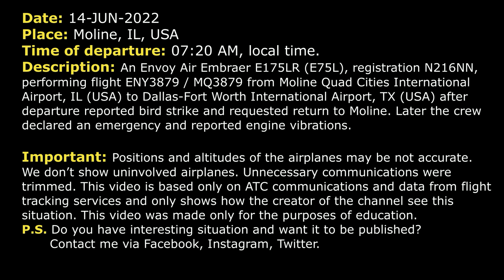“We just sucked a bird in the engine”. Engine vibrations | Envoy Embraer E175LR | Moline, Real ATC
THIS VIDEO IS A RECONSTRUCTION OF THE FOLLOWING SITUATION IN FLIGHT:

14-JUN-2022. An Envoy Air Embraer E175LR (E75L), registration N216NN, performing flight ENY3879 / MQ3879 from Moline Quad Cities International Airport, IL (USA) to Dallas-Fort Worth International Airport, TX (USA) after departure reported bird strike, requested return to Moline. Later the crew declared an emergency and reported engine vibrations.

TEXT VERSION OF COMMUNICATIONS (Read if subtitles in video were fast):

TOWER: Envoy 3879, contact Departure, good day.
ENY3879: Tower, Envoy 38… 3879, we just sucked a bird in the engine. We need to return to the airport. Request level-off at 4000.
TOWER: Envoy 3879, roger, approved. And do you wanna circle over the airport or to be vectored around?
ENY3879: We can just return to 27, Envoy 3879. Can we get about 230 heading and stay here for now?
TOWER: Sure, whatever you need, maintain 4000 and I'll work it out with Approach.
ENY3879: Okay, maintain 4000. We’ll remain on this heading. We’ll get back to you in a minute, Envoy 3879.
TOWER: Envoy 3879, we’re gonna… just be safe and roll the equipment. So when you can fuel on board and the passengers on board.
ENY3879: Fuel on board we got…
ENY3879: … 2:30 hours. We got 80 souls on board.
TOWER: Okay, 2:30 hours and I’m sorry, I missed the rest.
ENY3879: 80 souls on board.
TOWER: Thank you.
TOWER: Envoy 3879, do you wanna start working way back to the east there on 2… 090 heading?
ENY3879: Alright, yeah, we can… We can start working our way back on a 090 heading and just enter … We’ll probably be planning on visual for 27 and just enter that downwind.
TOWER: Affirmative, and the engine's still running, though? Is that what you're ... Did you have to shut it down?
ENY3879: No shut down so far. We got some vibrations running, definitely sucked it up. So, yeah, we’ll just be planning on the return for.
TOWER: Roger.
ENY3879: Tower, Envoy 3879, just as a paperwork precaution, we’ll go ahead and declare an emergency.
TOWER: Envoy 3879, roger, already done. Thank you.
ENY3879: Thank you, sir.
TOWER: …070 heading will work?
ENY3879: Yes, sir, 070 heading, Envoy 3879.
TOWER: Anything above 3000 for right now is good, sir? If you wanna go down to 3000.
ENY3879: Alright, we’ll work our way down to 3000, Envoy 3879.
TOWER: Alright, any… Are you ready to come in yet or you’re just still working it out?
ENY3879: Yeah, we’re ready to come in, Envoy 3879.
TOWER: Envoy 3879, roger and you can fly heading about 050 now. And I’ll set you up for about a 6-7-mile final.
ENY3879: 050 for the final, Envoy 3879.
ENY3879: Tower, Envoy 3879, we can shoot the visual if that works for ya.
TOWER: Envoy 3879, roger, you have the airport in sight?
ENY3879: Affirmative.
TOWER: Envoy 3879, cleared visual approach RW 27.
ENY3879: Cleared for the visual RW 27, Envoy 3879.
TOWER: Envoy 3879, you’re cleared to land RW 27, wind 180 at 7.
ENY3879: Cleared to land RW 27, Envoy 3879.
COMMETNS: After that they landed safely. That’s all. Thanks.

HOW I DO VIDEOS:
1) I monitor media, airspace, looking for any non-standard, emergency and interesting situation.
2) I find communications of ATC unit for the period of time I need.
3) I take only phrases between air traffic controller and selected flight.
4) I find a flight path of selected aircraft.
5) I make an animation (early couple of videos don’t have animation) of flight path and aircraft, where the aircraft goes on his route.
6) When I edit video I put phrases of communications to specific points in video (in tandem with animation).
7) Together with my comments (voice and text) I edit and make a reconstruction of emergency, non-standard and interesting situation in flight.